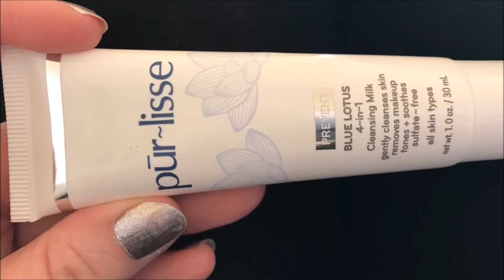Celesti Haul | April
Få 20% rabat på alle produkter fra makeup store med koden CELESTI20 ♥♥

Så fik jeg endelig april pakken fra mit makeupabonnement ved Celesti! Jeg elsker, elsker, ELSKER det!! 5 makeupting + en makeupbag HVER måned, åhhh, ja tak ♥♥

- Thildt ♥

Produkter i denne måneds pakke;

- Lime Crime, Velvetines, Blondie (Liquid matte lipstick)
- OFRA eyeliner, Turquoise
- Pur-lisse, blue lotus, 4~in~1, cleansing milk
- RENU SKIN - Advanced Anti-Ageing, lip & eye active lift (Mature skin, Dermal Filling Effect)
- Blue eyedust from Makeup Store

Du er velkommen til at bruge denne sang og tjene penge på din video, men du skal inkludere følgende i din beskrivelse af videoen: